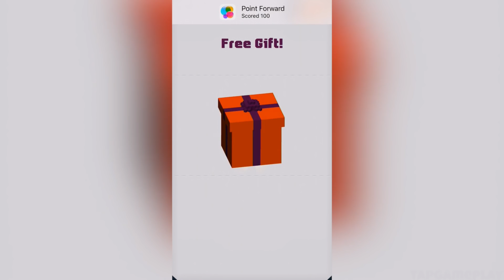Blocky Basketball - Gameplay Trailer (iOS, Android)